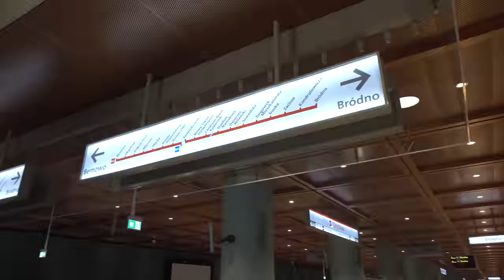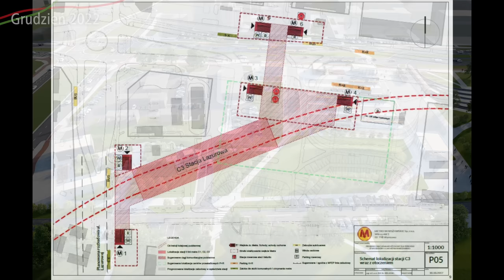#46 Rozpoczyna się budowa Metra Karolin, Chrzanów i Lazurowa - Zapraszamy do Metra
Zapraszam na kolejny film na temat nowych stacji Metra Karolin, Chrzanów i Lazurowa...

Spis Treści
00:12 Intro
00:33 Wstęp
01:22 STP Karolin
04:36 C01 Stacja Karolin
07:09 Wentylatornia V01
08:24 C02 Stacja Chrzanów
10:32 Wentylatornia V02
11:40 C03 Stacja Lazurowa
17:16 KD 04
17:34 Zakończenie
18:06 Outro